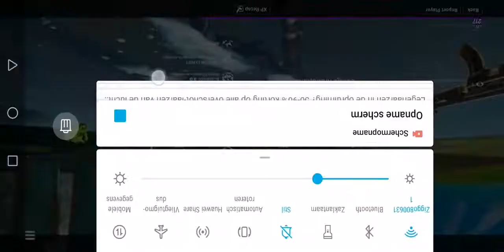Fortnite battle royale mobiel